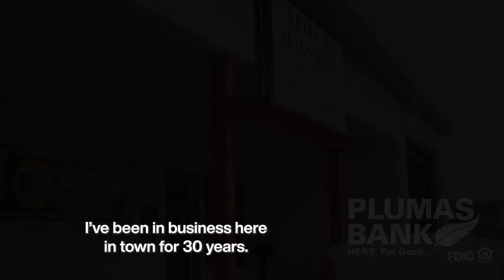Community Banking in Carson City (With Captions)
Meet Carson City Branch Manager Chris Slothower and Commercial Loan Officer of Sierra Region Ty Nebe. Chris and Ty, along with business owners Bill Coyle, Owner of Brake & Alignment Plus, and David Theiss, Owner of Butler Gourmet Meats Co., share why community banking matters to Carson City businesses. Interviewed at Plumas Bank Carson City, Brakes & Alignment Plus, Butler Gourmet Meats Co., featuring team members and clients.